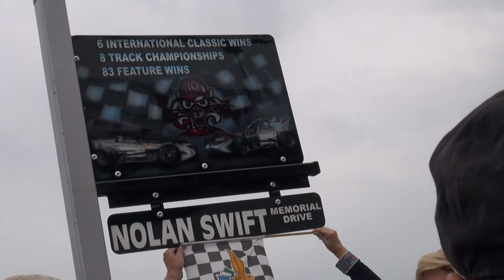Oswego Mayor Billy Barlow - Nolan Swift Memorial Drive Dedication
Oswego Mayor Billy Barlow spoke at Oswego Speedway for the Nolan Swift Memorial Drive dedication on May 21! It was a great afternoon honoring a true racing legend.